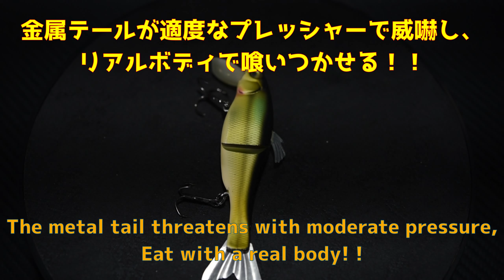【水中動画】【XJ-100】そろそろトップ激熱の季節です。メガバス名作です。メガバス エックスジェイヒャク えっくすじぇいひゃく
コメント欄でこのルアーでの釣果報告や、思い入れ、やっちゃったエピソードなんかを書いてみんなで一緒に盛り上がりましょう！！情報交換の場になれば嬉しいです。

ルアーの博物館・JLMとは…
アクションやラトル音が気になったらとにかく検索欄に
『ルアハク』スペース『調べたいルアー名』で検索！！

ヒット率上げる為にひたすらアップし続けますので応援よろしくお願いします！！

≪動画の主な流れ≫
スペック➡細かいディテール➡浮力～浮き姿勢➡ラトル音➡水中音➡水中アクション

釣りはもちろん、ルアー購入の際の参考資料にでも役立ててください！
YouTuberにとって登録者数の増減はモチベーションのすべて・明日への糧。
チャンネル登録ボタンをポチっとだけ押していただければフル稼働でアップロードするエネルギーとなりますのでよろしくお願いします！！

Lure Museum → Moving Tackle Box!  Underwater action of various lures-fine details-gimmicks of insistence, etc. It is a channel that keeps up with videos!  It will be encouraging if you press it!

実際に手に取ってみているような動画を作れればと思っております。

話題のルアー、過去の名作ルアー、プレミアムルアー、定番ルアー、イロモンルアーなどなど…ネタは豊富にありますのでお気に入りがみつかったらGOODボタン、コメントもよろしくお願いします！

釣り場でアクションの確認などに使ってくださいね！！

●リクエストあればコメント欄から教えてください。かなりの種類のルアーをストックしておりますのでお応えできるかもしれません。コメントに関しては本当になんでもいいです！！思い出のルアートークで盛り上がりましょう！！